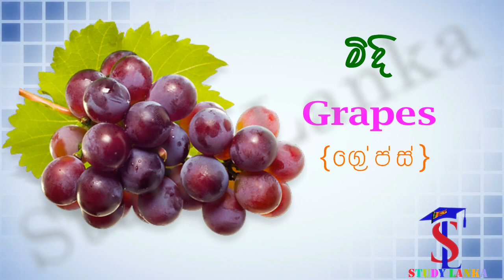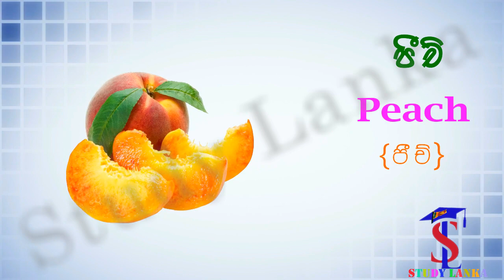පලතුරු වර්ග 50 ක් ඉංග්‍රීසියෙන්, Fruit names in English and Sinhala, Vocabulary list - 02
Fruits in Sinhala English, Fruit names in English Sri Lanka, Fruits names in Sinhalese, Fruits with pictures, Palthuru nam ingreesiyen. Fruits in English Sinhala, Fruits and vegetables in Sinhala English

General English For day to day life In Sinhalese , English as a Life Skill, - Video Lesson 01
Learn English in Sinhalese By Listening,  සවන්දීෙමන් ඉංගිරිසි ඉෙගනගනිමු
english speaking practice Sinhala,
sinhala english spoken,
study lanka,
english lesson in Sinhala,
english learning,
learn english in Sinhalese,
english sinhala lessons,
spoken english learning videos,
english sinhala spoken,
speaking english with Sinhala,
spoken english sri lanka,
sinhalen English,
english sinhala spoken,